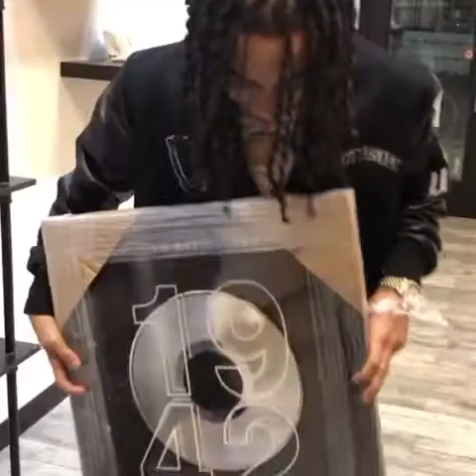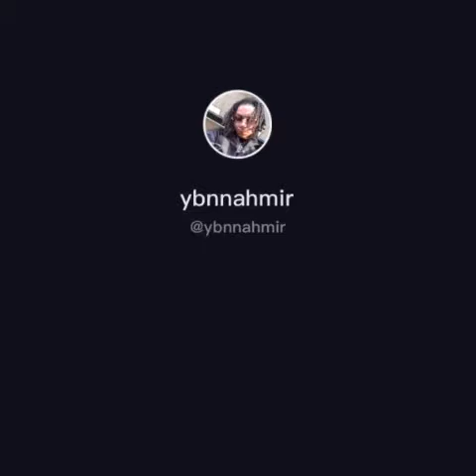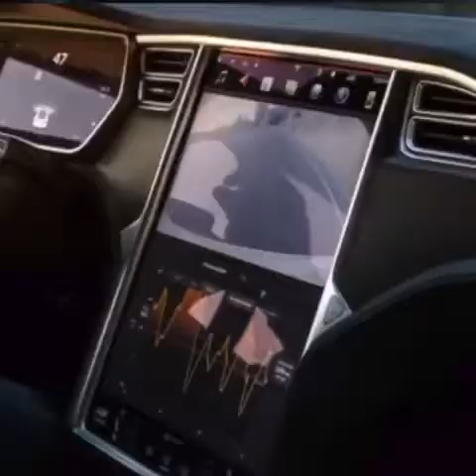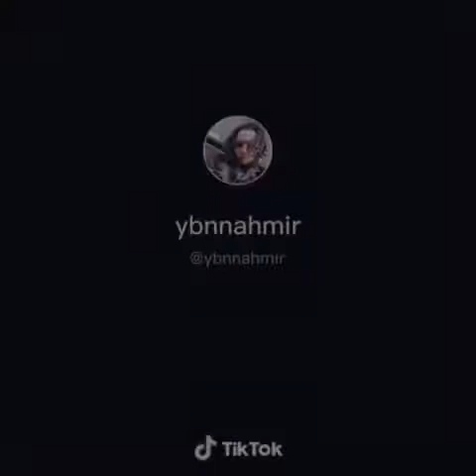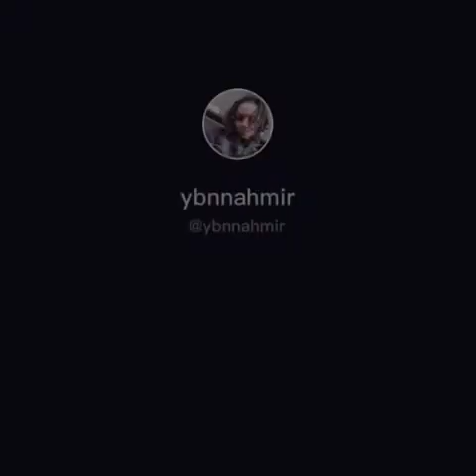YBN NAHMIR’S TIKTOKS